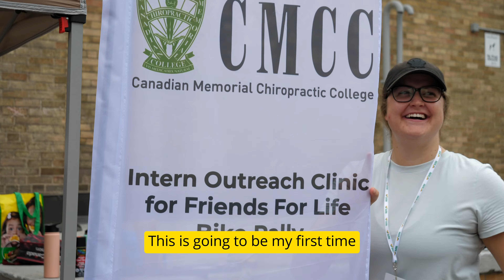Friends for Life Bike Rally 2024 - Toronto to Port Hope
On August 3, 2024, cyclists, crew and volunteers prepared for the annual Friends for Life Bike Rally that starts in Toronto. On August 4, 2024, over 250 participants travelled from Toronto to Port Hope in Ontario, Canada. Follow the riders on the road and at various stops along the way.